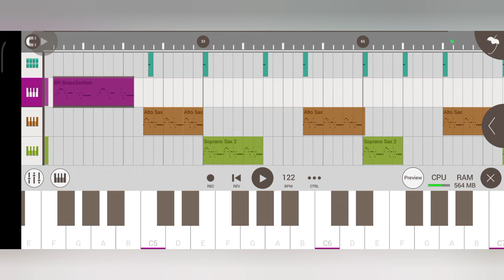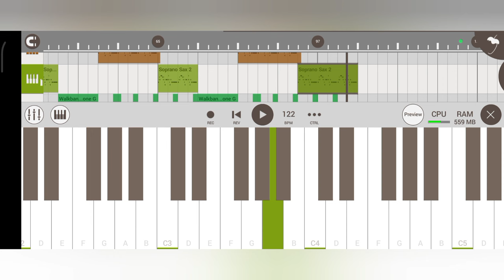Kadam Jharna 🎹🥁 New Santali Instrumental Music 2024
🔴 My Self 👇
Name ;- Sonu Murmu
Village:- Rajabandha
District;- Keonjhar
State ;- Odisha

Santali Songs
Santali Video